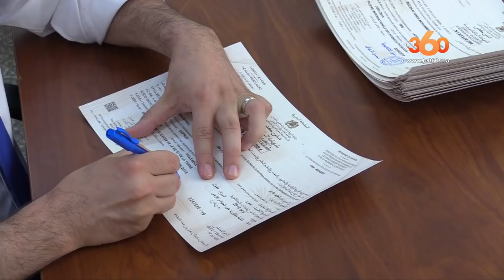Le360.ma • شيماء ابنة أكبر حي شعبي بفاس تحصل أعلى معدل بالعاصمة العلمية